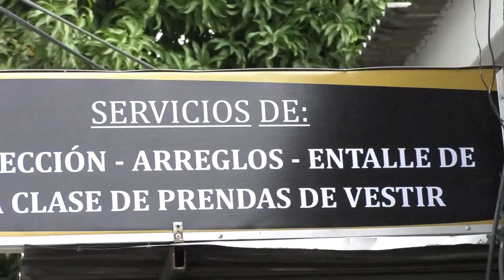EN MARCHA LA CONSTRUCCIÓN Y OPTIMIZACIÓN DE LA LÍNEA DE CONDUCCIÓN DEL ACUEDUCTO URBANO DE CURUMANÍ